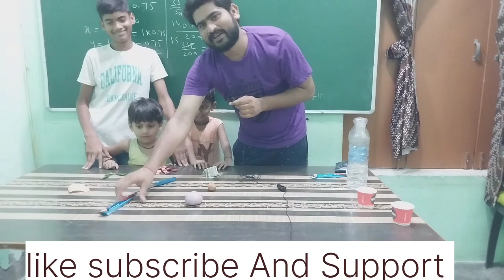देखते ही देखते इतने पैसे कौन जीत गया सोचा नहीं था आप जीतोगे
देखते ही देखते इतने पैसे कौन जीत गया सोचा नहीं था आप जीतोगे ‎@VikramDilrajVlogs93